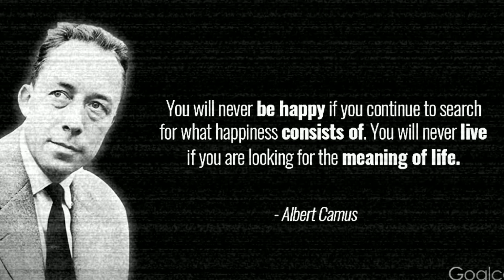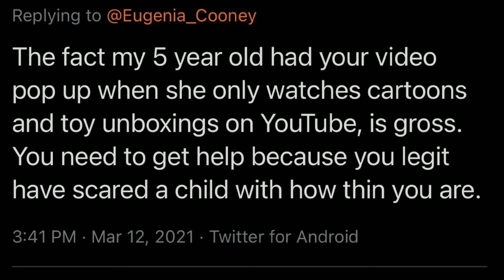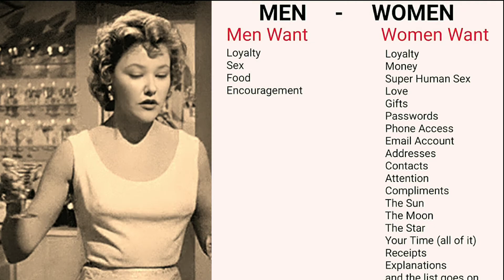Pt 11:Eugenia Cooney FaceSwap GORLS just Wanna have FUN ft Slaton Sisters, Amberlynn, Becky & more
Girls just wanna have fun mashup w all your favorite controversial YouTube foodies